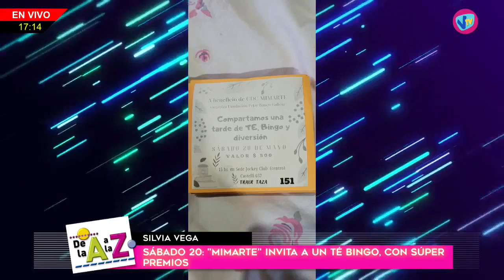DE LA "A" A LA "Z" | Silvia Vega - Invita a un té bingo - 16 de Mayo de 2023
Silvia Vega - "Mimarte" Invita a un té bingo con súper premios.